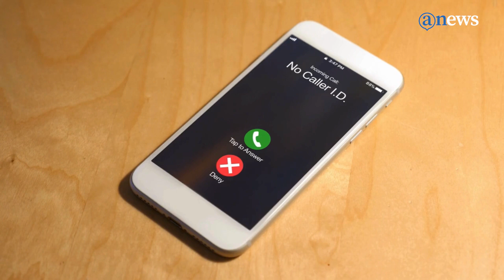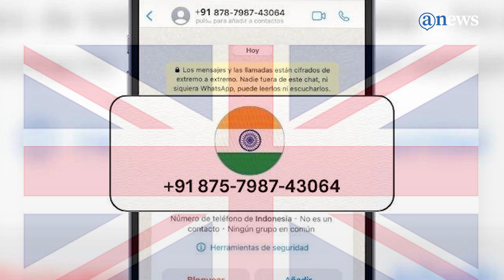Recomiendan NO responder llamadas con prefijos +355 y +225